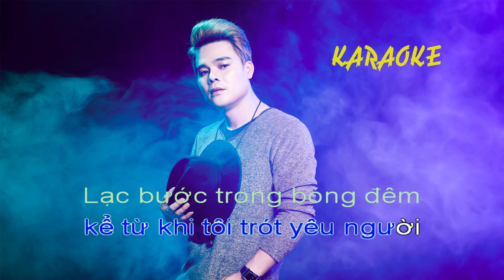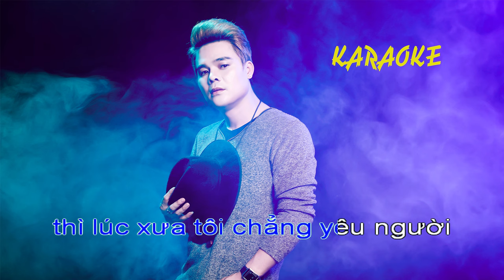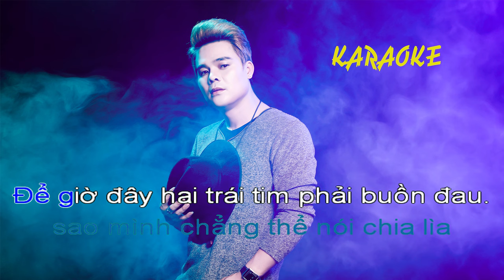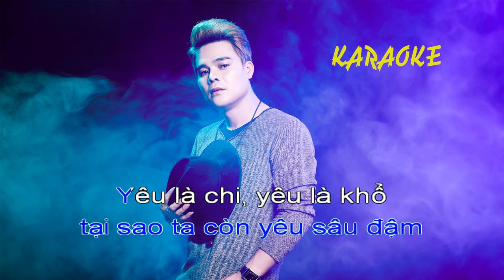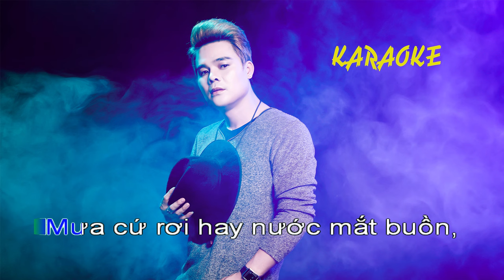[KARAOKE] Nếu Đời Không Có Chữ Nếu | Tống Gia Vỹ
**Chúc các bạn hát vui.